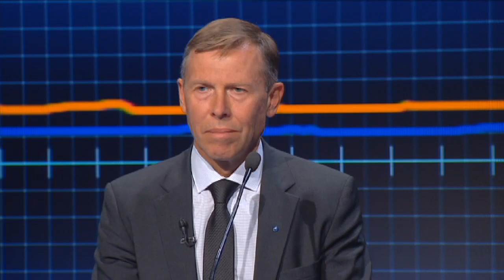Ответы гостей программы на вопросы зрителей - Свобода слова - 10.07.2017